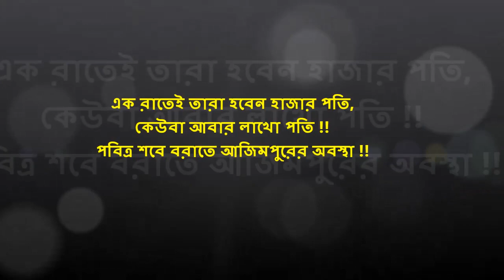এক রাতেই তারা হবেন হাজার পতি, কেউবা লাখো পতি | পবিত্র শবে বরাতে করণীয় ও বর্জনীয় | Shab e-Barat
এক রাতেই তারা হবেন হাজার পতি, কেউবা আবার লাখো পতি | পবিত্র শবে বরাতে করণীয় ও বর্জনীয় |

আজ রোববার রাতে পবিত্র শবে বরাত। হিজরি সালের শাবান মাসের ১৪ তারিখ রাতটি মুসলিম উম্মাহ সৌভাগ্যের রজনী হিসেবে পালন করে। এই মর্যাদাপূর্ণ রাতে মহান আল্লাহ তাআলা বান্দাদের জন্য তাঁর অশেষ রহমতের দরজা খুলে দেন।

মহিমান্বিত এই রাতে ধর্মপ্রাণ মুসলমানরা পরম করুণাময়ের অনুগ্রহ লাভের আশায় বেশি বেশি নফল নামাজ, কোরআন তিলাওয়াত, জিকিরে মগ্ন থাকবেন। অনেকে রোজা রাখেন, দান-খয়রাত করেন। অতীতের গুনাহের জন্য ক্ষমাপ্রার্থনা এবং ভবিষ্যৎ জীবনের কল্যাণ কামনা করে মোনাজাত করবেন।

ইবাদত-বন্দেগির পাশাপাশি বাড়ি বাড়ি হালুয়া, ফিরনি, রুটিসহ হরেক রকমের উপাদেয় খাবার তৈরি করা হবে। এসব খাবার বিতরণ করা হবে আত্মীয়স্বজন, প্রতিবেশী ও গরিব-দুঃখীর মধ্যে। অনেকে রাতভর ইবাদত করে ভোরে কবরস্থানে যাবেন। চিরনিদ্রায় শায়িত আপনজনদের আত্মার মাগফিরাত কামনা করে দোয়া করবেন।

এক রাতেই তারা হবেন হাজার পতি, কেউবা আবার লাখো পতি, এক রাতেই লাখো পতি, Shab e-Barat in Bangladesh, পবিত্র শবে বরাতে আজিমপুরের অবস্থা,

রবিবার পবিত্র শবে বরাত, পালিত হচ্ছে পবিত্র শবে বরাত, শবে বরাত সৌভাগ্য ও অনুকম্পা অর্জনের উপায়, আজ পবিত্র শবে বরাত - বিবিধ, শবে বরাতের তাৎপর্য ও করণীয়, পবিত্র শবে বরাতে করণীয় ও বর্জনীয়, আজ পবিত্র শবে বরাত, মহিমান্বিত ভাগ্য রজনী আজ, পবিত্র শবে বরাতে করণীয় ও বর্জনীয়, শবে বরাত ও প্রাসংগিক কিছু কথা,